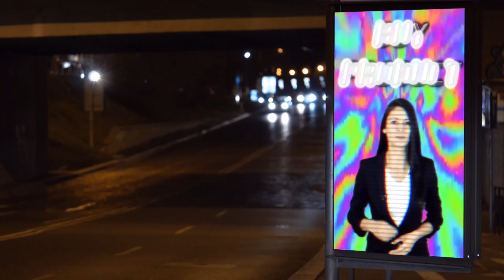Buy Product, Be Happy